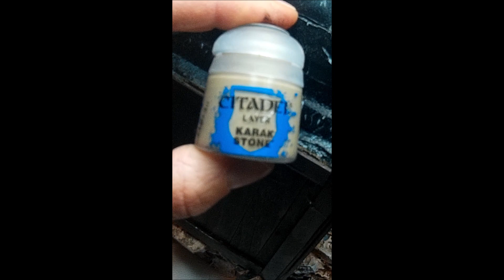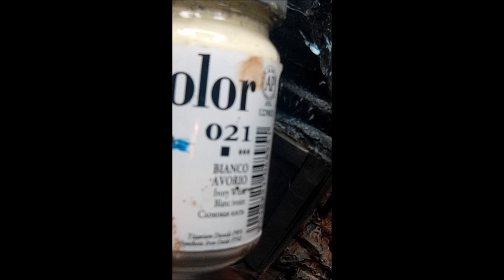How to paint wood - Tutorial - Chimera Wargaming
First tutorial , how to paint wood and weathering